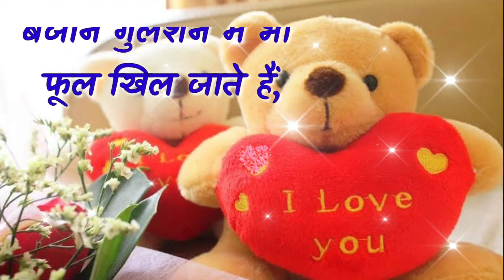Happy Teddy Day free whats app status